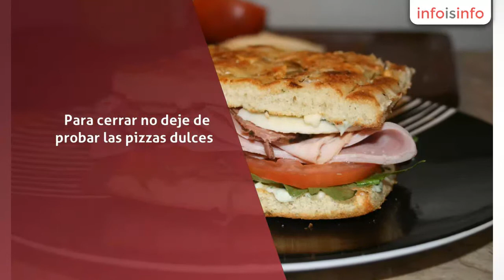Comida en Tijuana - Giordanos Pizza - InfoIsInfo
Giordanos Pizza, Comida en Tijuana. Más Información

Giordano’s Pizza es un pequeño y acogedor restaurante italiano enfocado en la preparación y venta de pizza artesanal, elaborada en horno de piedra de gas y leña, fabricado por expertos con tecnología italiana usando materiales refractarios de la mas alta calidad y recetas italianas con los mejores ingredientes que se pueden obtener en el mercado, para lograr la mejor Pizza Gourmet tipo europeo que pueda encontrar y disfrutar en Tijuana.
Esta pizza podrá acompañarla con pastas y ensaladas italianas. Para cerrar no deje de probar las pizzas dulces.
Las salsas, el pesto, las mermeladas y los aderezos son preparados en casa con las recetas de la Nona, cuidando la frescura y calidad de los ingredientes.
LOS ESPERAMOS!

Pizzas, Paninis, Pastas, Ensaladas

Servicio para llevar